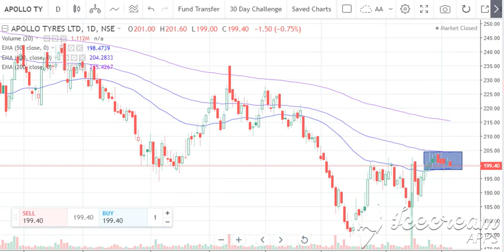apollo tyres make or break